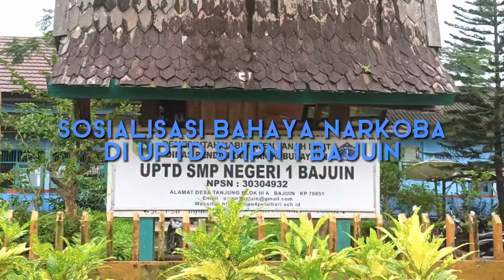Sosialisasi Bahaya Narkoba di SMPN 1 Bajuin